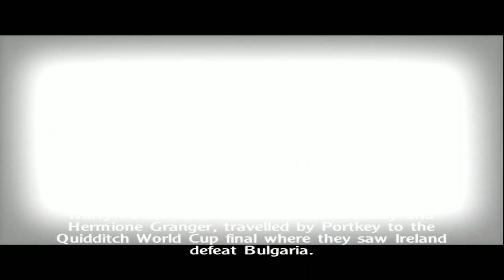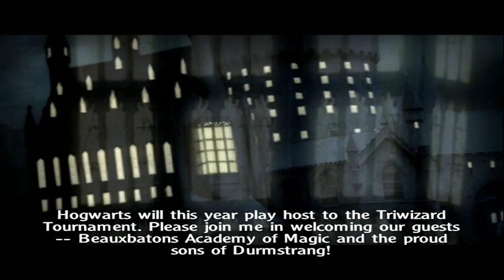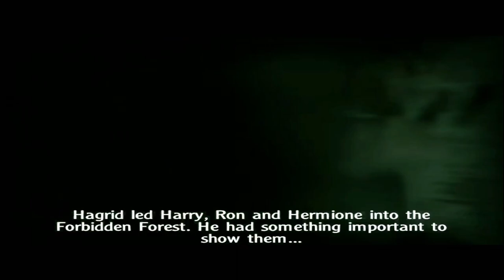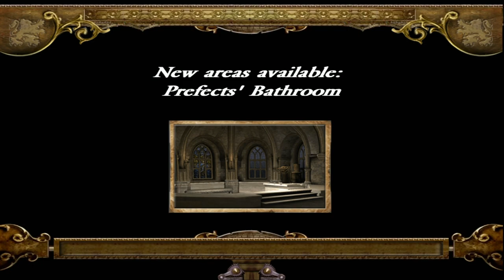[3-Player-Coop] Multiplayer in Hogwarts - Goblet of Fire (Part 1)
Stream date February 23rd, 2022
Original stream title "[3-Player-Coop] goblin on fire"
w/Death In Pixel Form, Goalseil